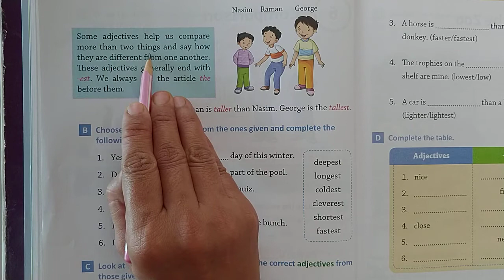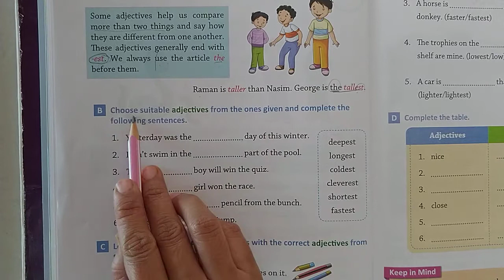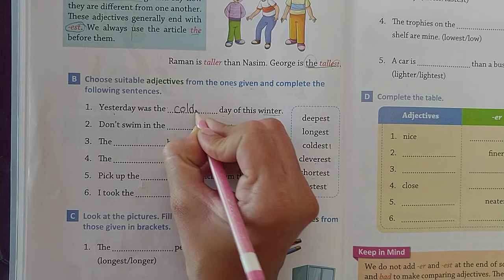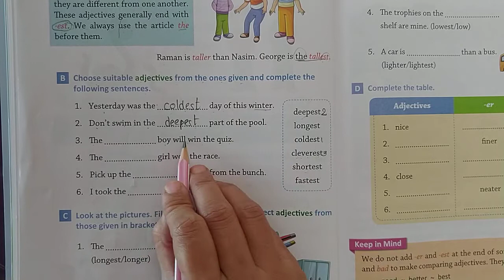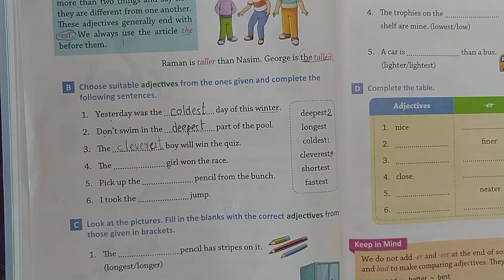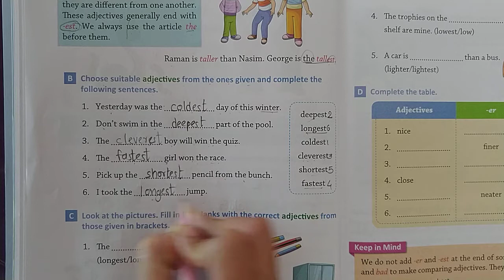STD 2 English Grammar (6. Comparison exercise B)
Standard  - 2
Subject - English 2
Detail explaination about Lesson 6 ( Comparison)
Exercise B